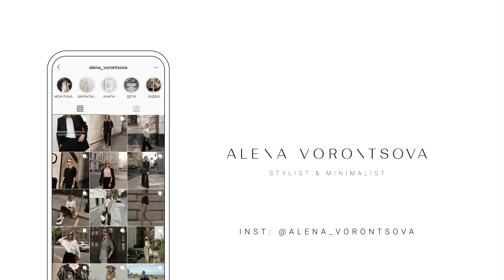ДУБЛЕНКИ 2023-24 / КАК ВЫБРАТЬ И КАК СТИЛИЗОВАТЬ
(оплата один раз, участие бессрочное)

INSTAGRAM (делюсь видео-уроками, готовыми образами, работой с клиентами и собираю капсулы на любой случай)